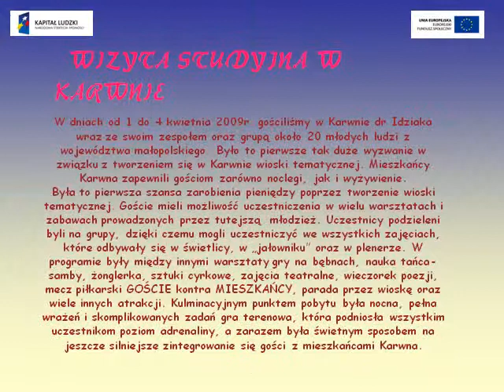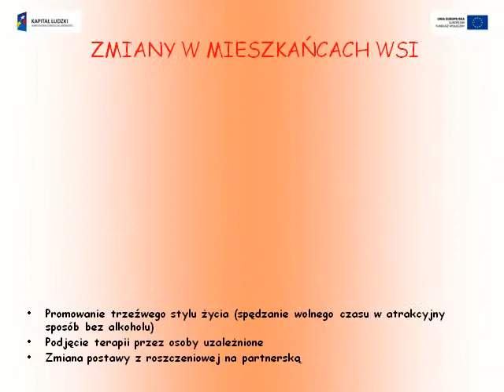Wioska tematyczna-Prezentacja- 2008 i 2009 r..AVI